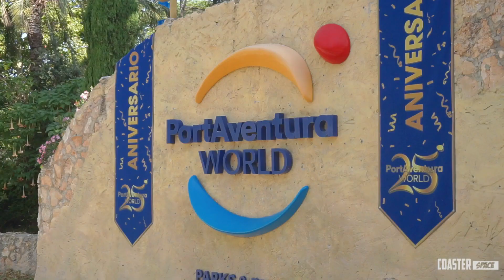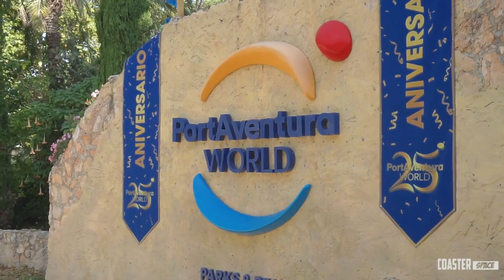Así es DRAGON KHAN I PortAventura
Cuenta la leyenda que el orgulloso príncipe Hu trató de destronar al Emperador pero fracasó. Como castigo, los sabios dioses le convirtieron en un enorme dragón y le condenaron a vagar sin rumbo toda la eternidad.

¿Quieres SABER TODAS las CANCIONES 🎧 de TUS PARQUES DE OCIO🎢 ?